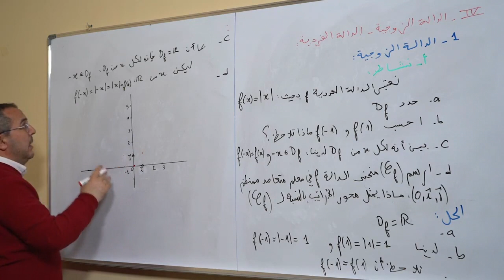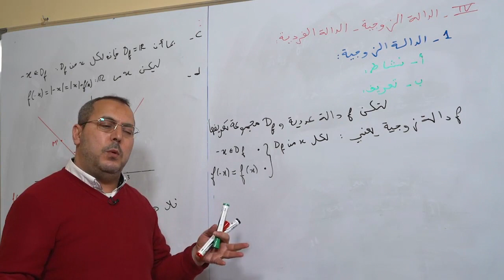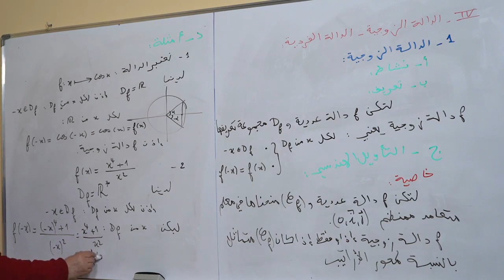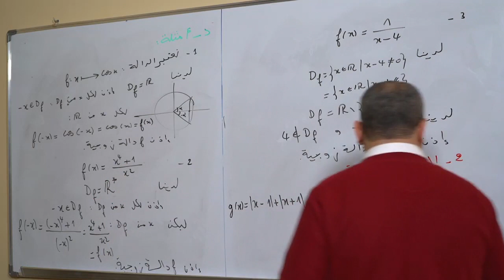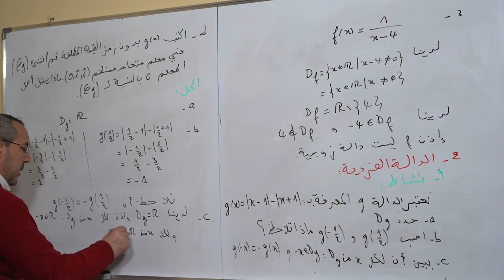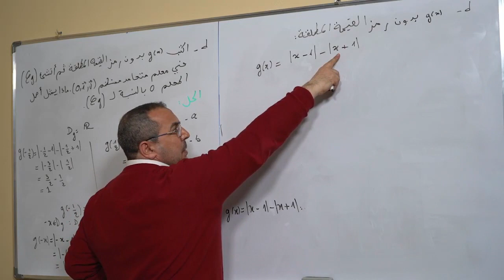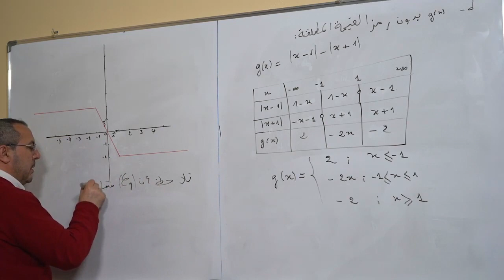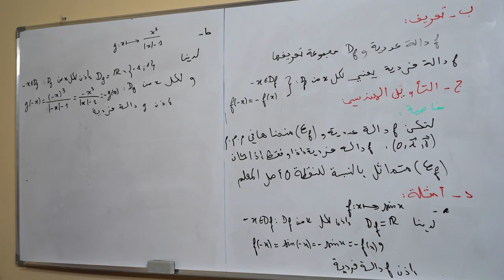الدالة الزوجية و الدالة الفردية